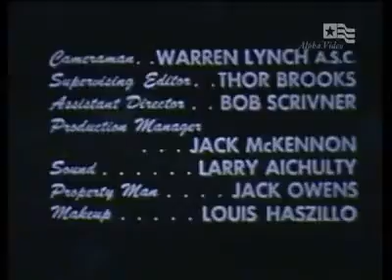Meet the Family - Pilot єριѕσdє (1954)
Unsold television pilot starring Arthur Lake, with guest star Hans Conried. This is a comedy. Lake's character tries to sell a bunch of surfboards to a hotel owner.